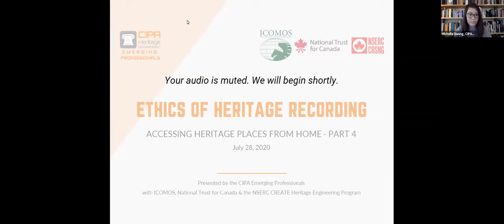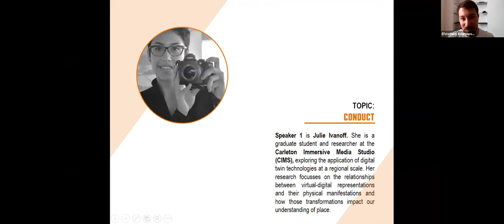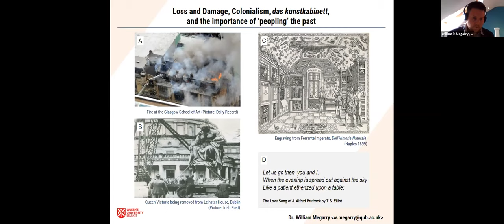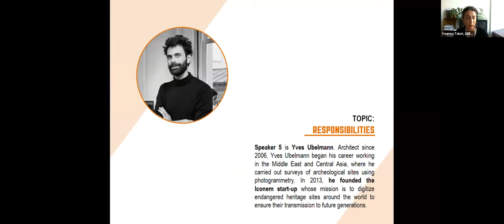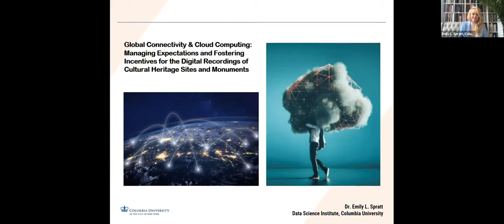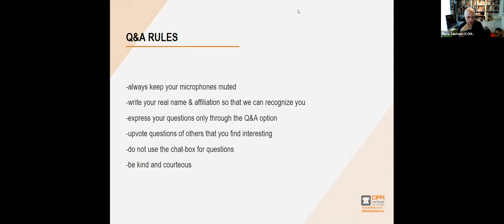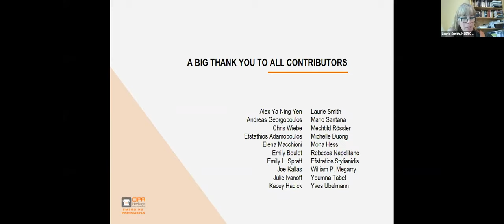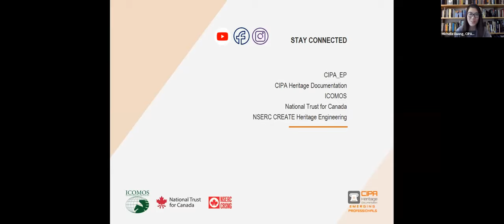Ethics of Heritage Recording (Part 4 of our Accessing Heritage Places From Home webinar series)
Presented by: CIPA Emerging Professionals; International Council on Monuments and Sites; NSERC Create Heritage Engineering Program; and the National Trust for Canada